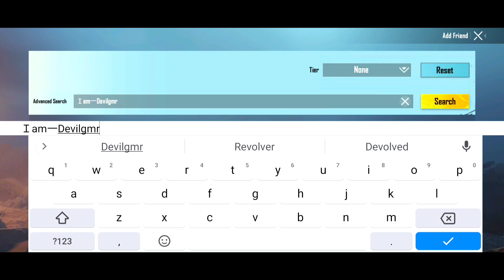BGMI Deleted After This Match💔? Conqueror - SAMSUNG,A3,A5,A6,A7,J2,J5,J7,S5,S6,S7,59,A10,A20,A30,A50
Server-ASIA TPP
🏅 SEASON 19 - DUO CONQUEROR
🏅 SEASON 18 - DUO,SQUAD CONQUEROR

🌠  Game Details

🌟IGN  • TyrionGaming

A3,A5,A6,A7J2,J5,J7,S5,S6,S7,59,A10A20,A30,A50,A70 //
PUBG MOBILE